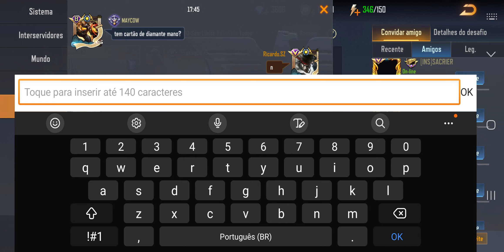16.06.23 day 667 - CONTRA RETURNS